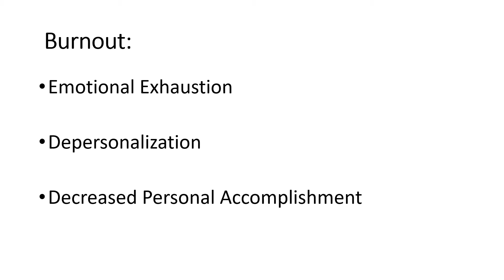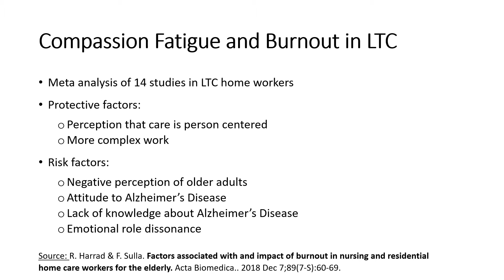Burnout in Long-term care workers - risk factors and why it matters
Burnout and compassion fatigue can happen in any healthcare setting, not just the Emergency Department or the ICU.  In long-term care, when care isn't patient-centered, or when a worker has a negative perception of older adults, or lacks understanding of Alzheimer's - the risk for burnout goes up.

If you're a healthcare worker experiencing burnout, contact your doctor or your workplace Employee Assistance Program for confidential help.  Call 911 or go to the Emergency Department if you feel that you need immediate help. You're not alone.